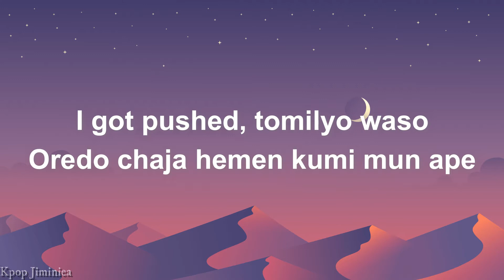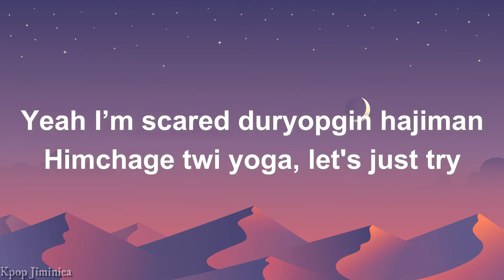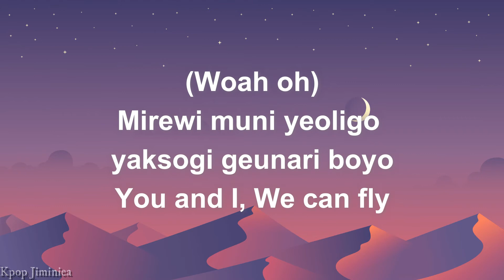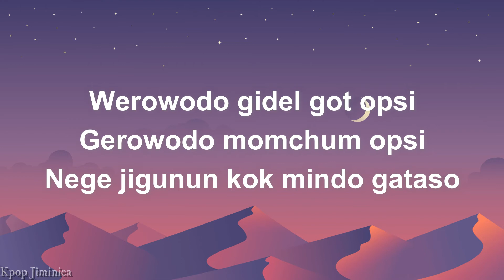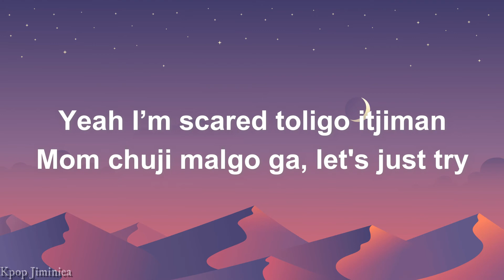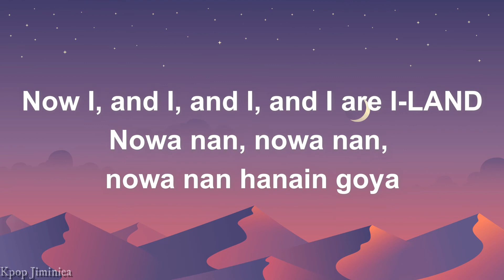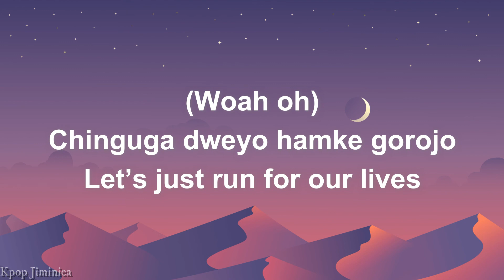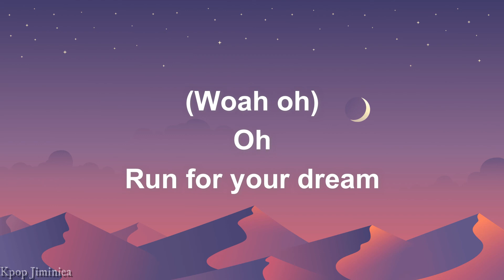IU - 'Into the I-LAND' Easy Lyrics